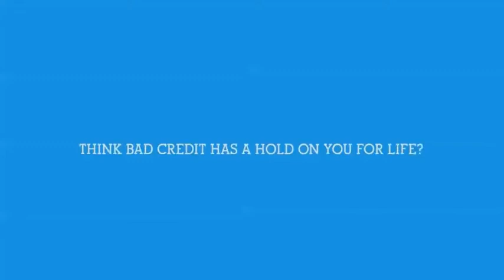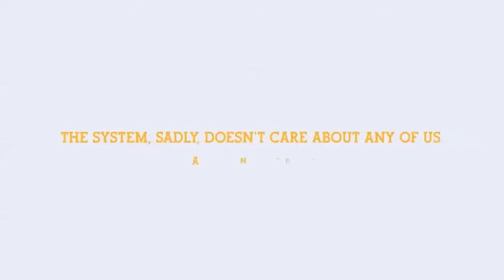I want to fix my credit today!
I want to fix my credit today, but how, where,when, and how much? and find out today!